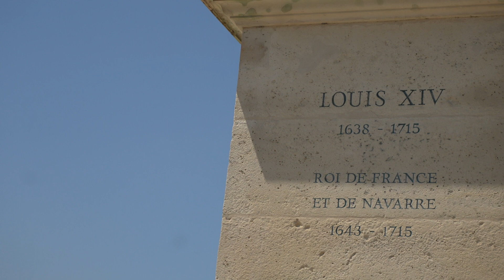Chateau Versailles and King Louis XIV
grandiose Palace full of Gold plated Treasure..Real Gold because the King of France is not a cheapskate, A must see to believe.